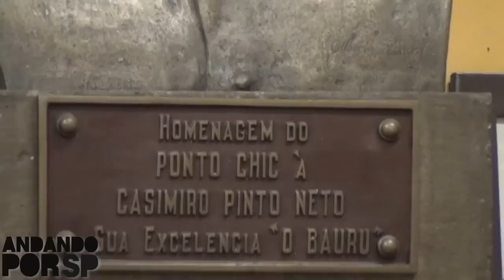Andando por SP #28 - A história e o segredo do bauru do Ponto Chic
Não deixe de enviar sua sugestão ou crítica e de curtir os vídeos.
      Isto é muito importante para o crescimento e melhoria do vlog :D

Visitamos o restaurante onde nasceu o Bauru, famoso lanche brasileiro. Confira no vídeo um pouco mais sobre sua história, e mais do que sua receita, os segredos da preparação!

Produção e Edção: Lucas Marini